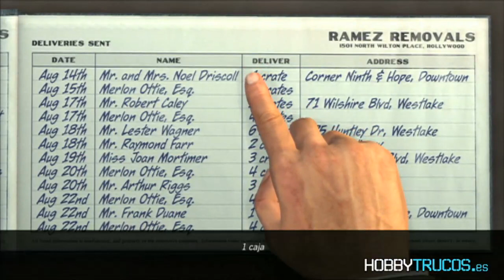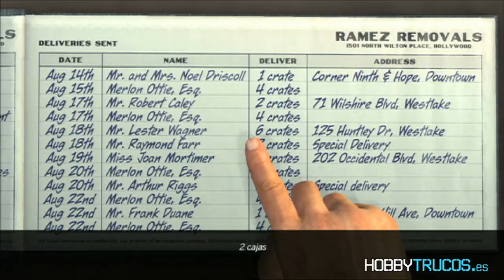Guía L.A. Noire - Caso 14: El Black Caesar (parte III), en HobbyTrucos.es